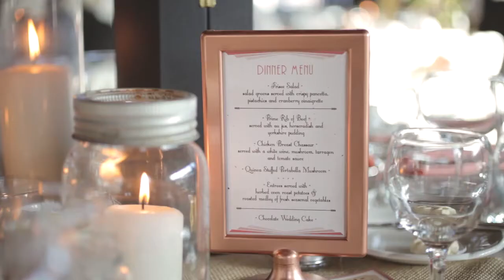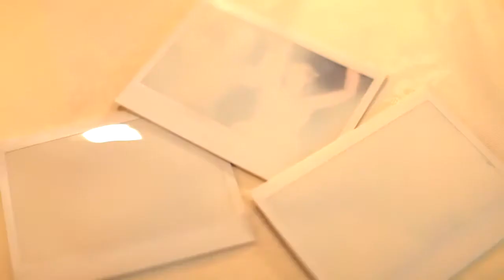Emotional Wedding at Fort Edmonton with Beautiful Reception in Airplane Hanger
We were so excited to travel to Alberta, Canada for Shelley and Darren's wedding! From getting ready at the historic Fairmont hotel to dancing in front of old billboards after the ceremony to a candle-lit reception in an airplane hangar, this wedding was truly amazing! Shelley and Darren planned and designed everything that went into the day, including the airplane ornaments that Darren made at his metal fabrication company. And while all these details came together to make their wedding beautiful, it was Shelley and Darren's emotion and love for each other that made this day truly special.

Music: "Your Heart Keeps Burning" by Adam Agin (licensed through The Music Bed